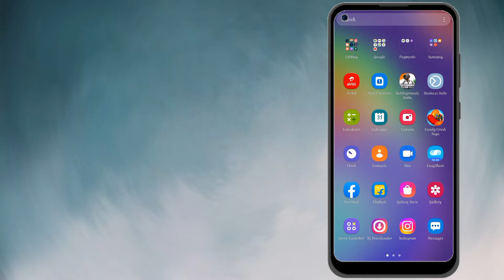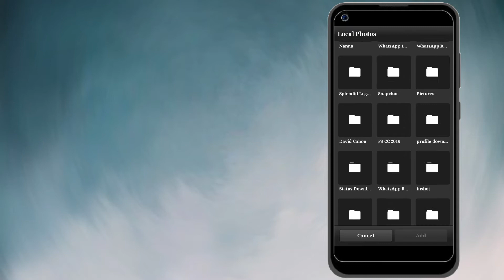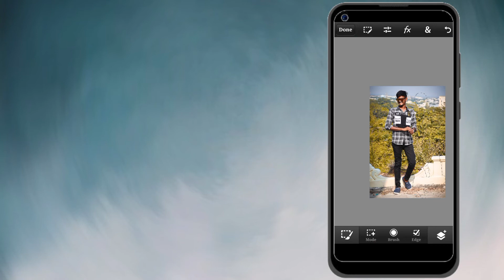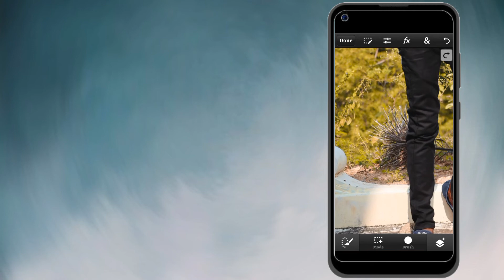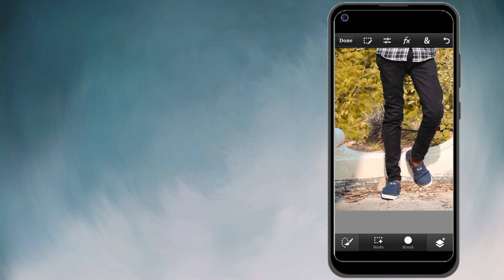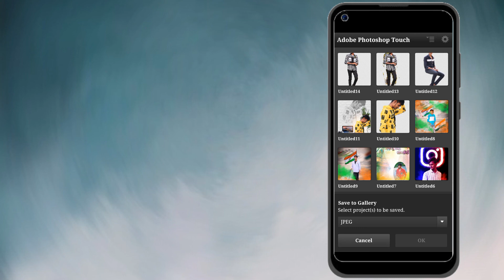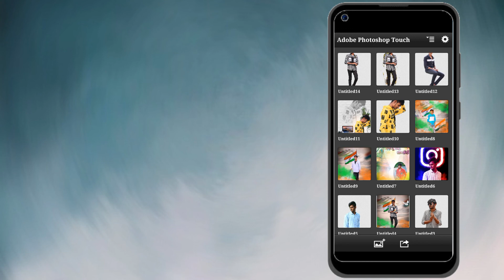How to Creat PNG In Telugu || Pscc